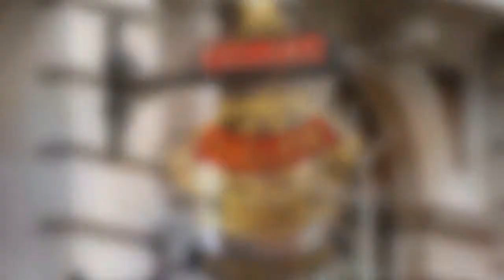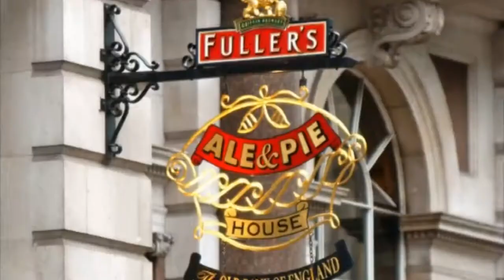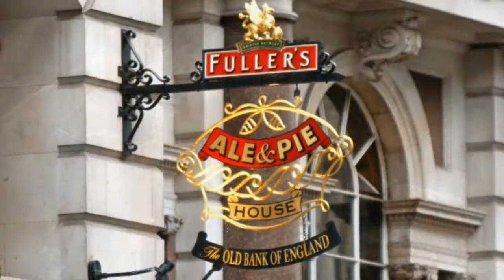Weihnachtsklassiker Britischer Kneipenbesitzer verbannt "Last Christmas" aus 231 Pubs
Immagine della licenza CC:
Https: //Plaughter.com